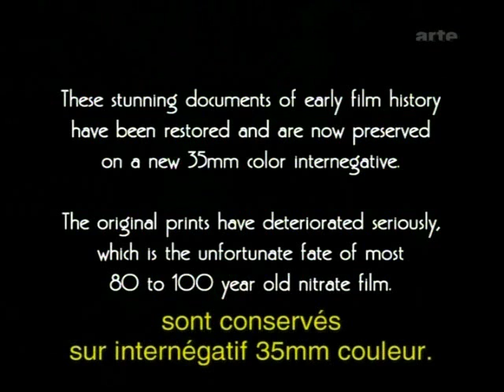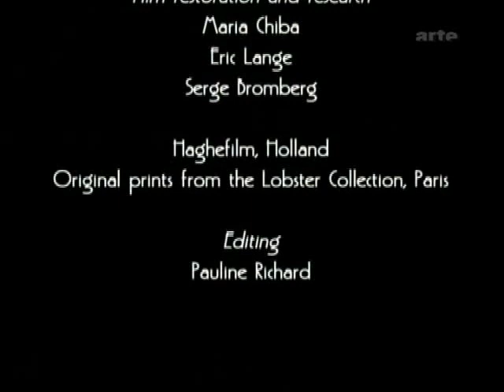Butterfly Dances (1897-1907)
Annabelle Moore (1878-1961) was born Annabella Whitford in Chicago, Illinois. In 1910 she married Edward James Buchan and they remained married until his death in 1958. She appeared in at least nine films beween 1894 and 1897.  Film companies included Edison and Biograph. The films were dance films and included “A Mermaid Dance”, “Butterfly Dance” and “Serpentine Dance”. These films can be seen on “You Tube”. Annabelle starred as the Gibson Bathing Girl in the first of  the Ziegfeld Follies (1907). She remained as part of the Ziegfeld Follies company until her marriage and retirement in 1912. The cabinet card is stamped on the reverse with the following words; “This No. 46 is the property of the American Lithographic Company” of New York.